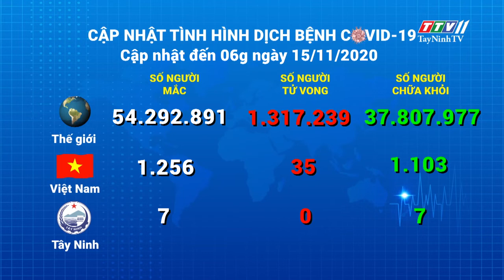Cập nhật tình hình Covid-19 vào lúc 06 giờ 15-11-2020 | Thông tin dịch Covid-19 | TayNinhTV